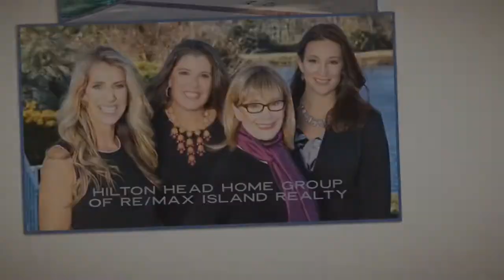113 Wedgefield, RE/MAX Island Realty Hilton Head Home Group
Listed for $829,000 with a fabulous chef’s kitchen and amazing resort like back yard